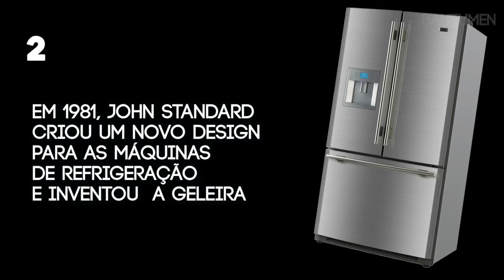10 coisas criadas por negros e que desconhecias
Estes dez objectos que utilizamos, na sua maioria, diariamente, foram criados e/ou patenteados por negros.